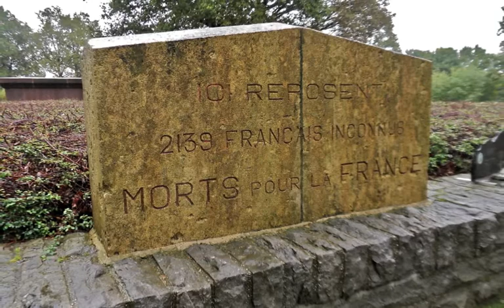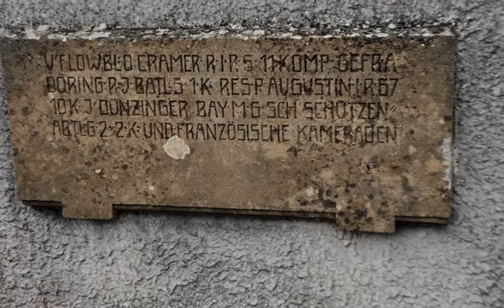Bataille des Frontières 20/22 août 1914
Sortie du 5/10/2013 sur le terrain autour de Virton, Signeux, Ville Houdlémont, Gorcy, Longwy, Fillères et Joppécourt. Bataille des Frontières